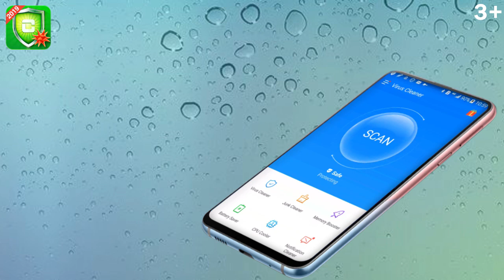Virus Cleaner 3.6 3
Virus Cleaner is super antivirus cleaner for android phone. It's free antivirus, and powerful antivirus engine inside. Also the virus cleaner is fast virus remover, phone cleaner, security master, WIFI security, super speed booster, notification cleaner, phone booster battery saver, CPU cooler, RAM cleaner, virus removal, cache cleaner, clean android master, phone booster, RAM booster, anti malware, phone security, and antivirus cleaner.

Feature Highlights:
☞Antivirus Free: powerful antivirus engine inside, app scan and deep scan.
☞Virus Cleaner: virus scaner, virus removal & virus cleaner.
☞Phone Security: super phone security master to protect data privacy, anti-virus, and virus removal.
☞Phone Cleaner: super fast phone cleaner to make phone clean.
☞Speed Booster: super speed cleaner speeds up mobile phone to make it faster.
☞Phone Booster: phone booster make phone faster.
☞RAM Cleaner: RAM cleaner or memory cleaner clean the memory consumption apps .
☞Battery Saver: save power and power clean, extend battery life effectively.
☞Phone Cooler: phone cooler kills overheating apps to keep CPU temperature down.
☞WIFI Security: protect WIFI from privacy leak.
☞Notification Cleaner: mute and clean noisy notifications.
☞Game Booster: Boost phone for playing games.
☞Clean Big Files: Use phone cleaner feature to clean big files.